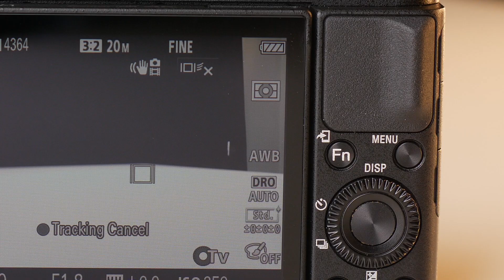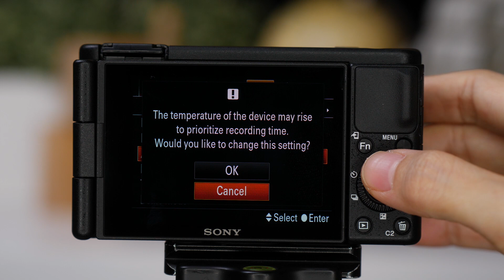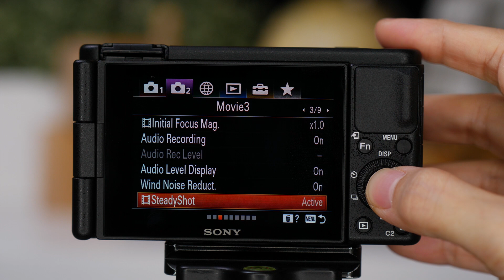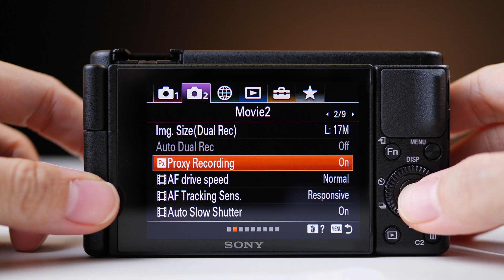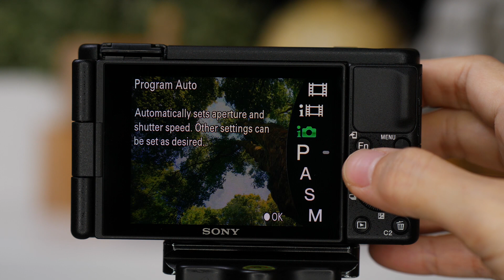Review Sony ZV 1 - kamera compact untuk content creator dan video casual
Kamera compact Sony Z-V1 ini punya desain spesialis untuk video misalnya punya mic baru, product showcase AF dan stabilizer, simak sampai tuntas pengujian saya di video ini.

Instagram: @infofotografi_official @enchetjin @melindaruslee @sonyalpha_id

Timestamp (penanda waktu)
00:00 Intro
01:38 Fitur Baru: Product Showcase AF
03:51 Layar putar & Grip
05:11 Mic Audio
05:51 Yang saya suka dan kurang suka
07:15 Berapa lama bisa rekam video?
08:13 Stabilizer & Audio
10:20 Transfer foto-video via Wifi
11:29 Kesimpulan